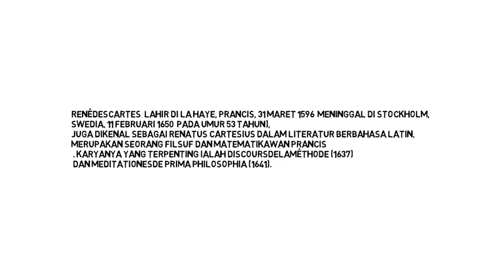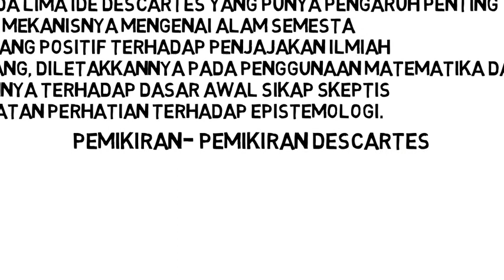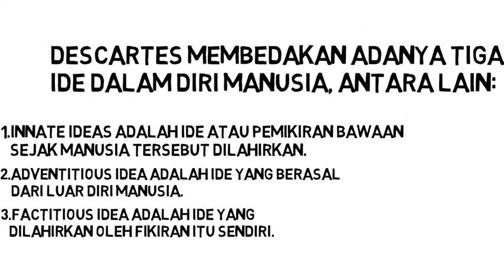descartes-Filsafat Ilmu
Descartes
Mata Kuliah Filsafat Ilmu
Dosen Penampu Puji Maulana, M.Pd
Oleh kelompok 7:
1. Dian Hanifatur Rohmah
2. Imam Mashudi
3. Zilmi Armanda Putri
Angkatan 2019
Program Study Bimbingan Konseling Pendidikan Islam (BKPI)
Perguruan Tinggi Institut Agama Islam Al-Falah As-Suniyyah
Kencong-Jember-Jawa Timur